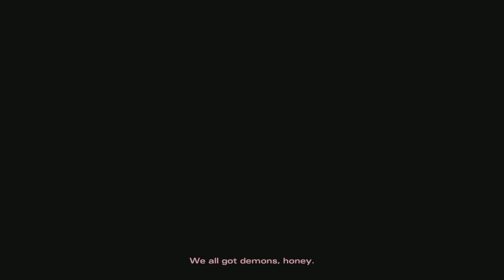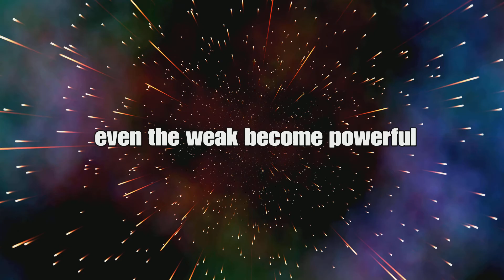PEOPLE ARE IDIOTS | The Walking Dead: Michonne EP.1 (P2)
sold the bag